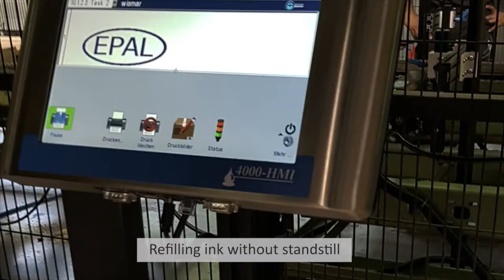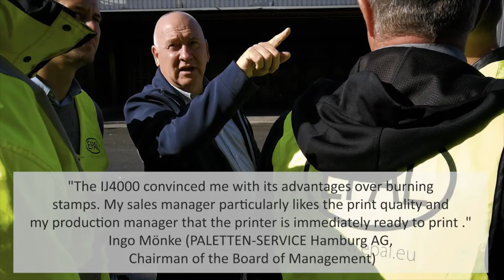EPAL pallet labelling in a contemporary way at PALETTEN SERVICE Hamburg, Germany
Diagraph helps to mark pallets in a contemporary way

At Diagraph we help pallet manufacturers to modernise their labeling. The pallets are no longer marked with firing stamps, but rather marked in the production process with industrial inkjet printers.

Branding is slow, inflexible, dangerous and expensive. We believe that every pallet manufacturer can digitise their labeling.

We know the problems with pallet labeling and solve them with a complete package for pallet printing certified by EPAL. It consists of 2 printheads, each with a print height of 100mm, a controler with touch display and a central ink supply.

Here's how we do it:
1. We analyze your existing pallet labeling.
2. We install our complete solution.
3. You save time and money in continuous operation.

When printing on pallets, you replace outdated branding with a system that provides you with the best printing results at low cost.

And with the option of printing high-resolution logos and variable data or codes, you can meet all customer requirements regarding pallet labeling in the future.